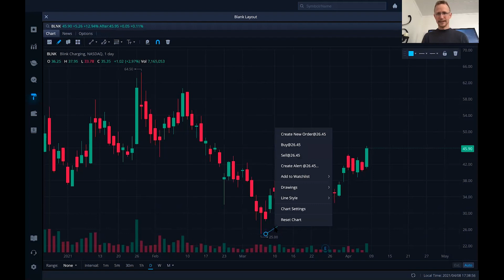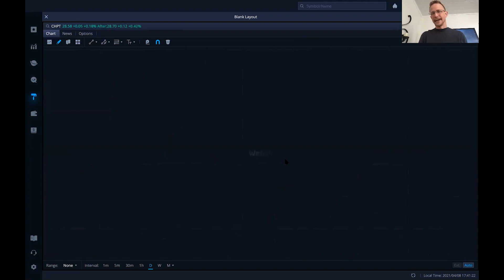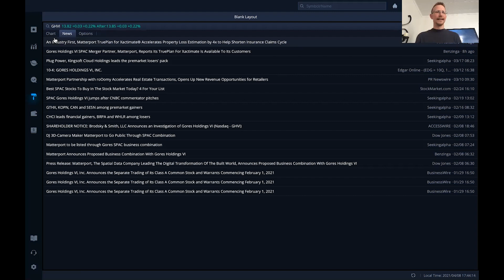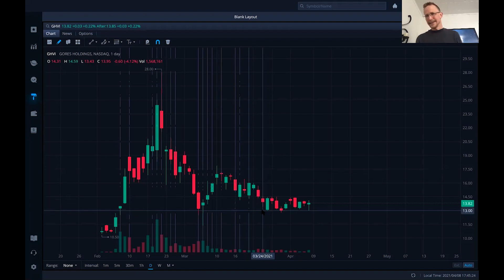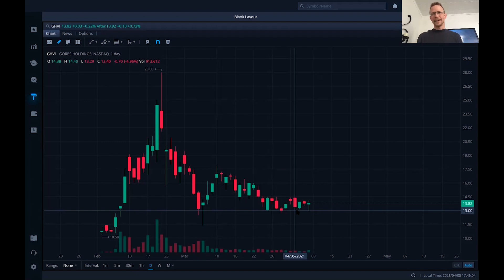HUGE Stock Opportunities with these 3 SPAC plays-Big, Bigger, Biggest Upside Potential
You can find me on various social media platforms where I will be posting more stock information about trending stocks and what my analyses have to say about them.

​ @Dr. Stock

SPAC stocks have had a rough go of it recently in the stock market with the sell off of many growth stocks and an overall distaste for seemingly everything SPAC.  The GNOG stock price prediction is that Golden Nugget Online Gaming will see at least a 50% upside in the next 12 months, assuming continued state legalization of online gambling and growing market penetration for GNOG.  ChargePoint has had a rough few months since the delay of their reverse merger with SBE.  The CHPT stock price prediction is that the price per share should reach $40 over the next 12 months, possibly even more-so depending on the course of Biden's infrastructure plan and who the beneficiaries of that plan will be.  Finally, the GHVI stock is a SPAC that is set to merge with Matterport, a high-margin technology company that uses software as a service (SaaS) in real estate to render scaled 3D models of residential and commercial buildings leveraging AI and smartphone technologies.  The Matterport stock currently trades between $13 and $14 per share and is expected to grow considerably over the next 5 years.